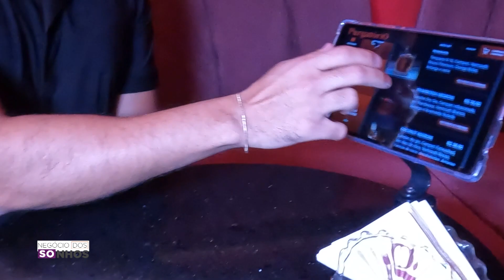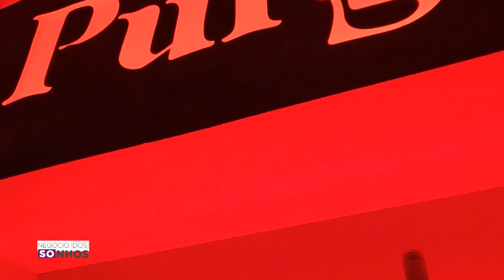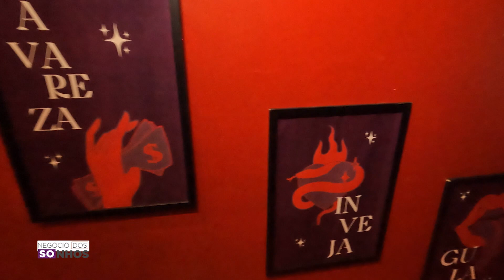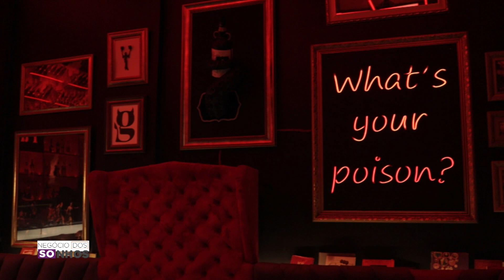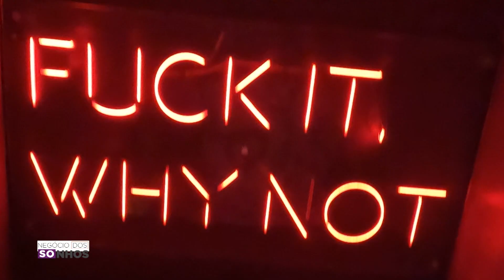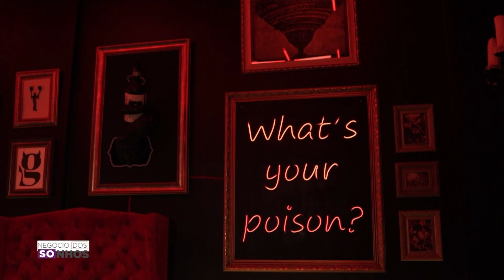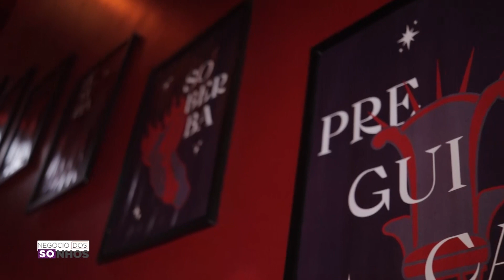BAR TEMÁTICO DO PURGATÓRIO | NEGÓCIO DOS SONHOS (PURGATÓRIO BAR)